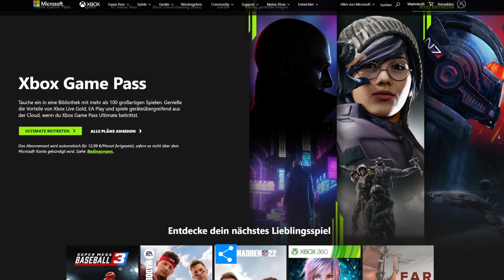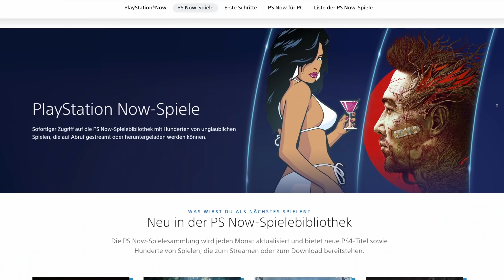Schießt die PS5 damit die XBOX SeriesX ins AUS?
So könnte die PS5 jetzt endgültig die Xbox Series X überholen!
🔥 PS5 SPIELE & ZUBEHÖR 🔥
✅ PS5 ZUBEHÖR
✅ PS5 SPIELE

Bock auf einen 🔥 ECHT GENIALIEN ENERGY DRINK 🔥 der einfach mal ganz anders ist?
Mit CODE: "FRPIXEL10" bekommst du 💥10€ RABATT 💥 auf deinen ersten Einkauf! 🤩
↑ werbung ↑

TIMECODES
🔸 00:00 Intro
🔸 00:30 Schießt die PS5 die XBOX Series X ins AUS?
🔸 09:25 Nicht vergessen!